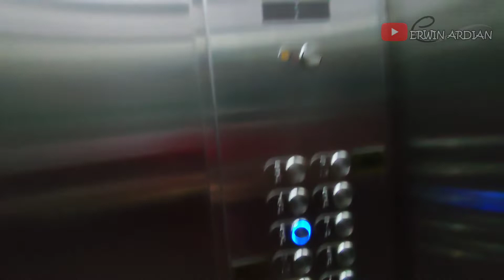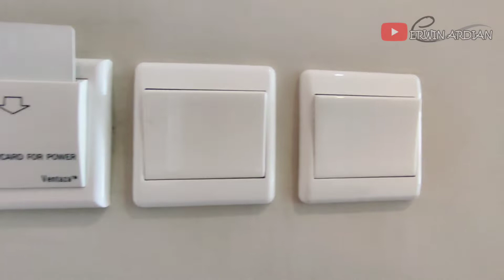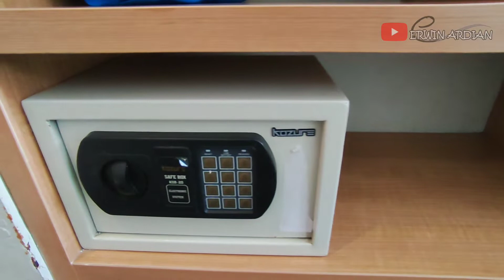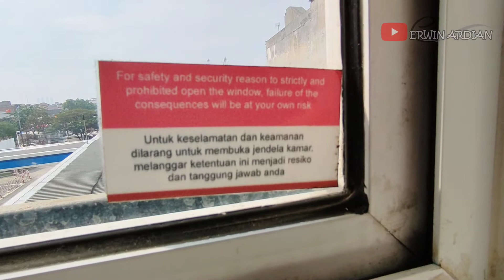Maple Hotel Grogol - Room Tour dan Review Hotel Bintang 3 di Grogol Jakarta Barat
Maple Hotel Grogol adalah hotel bintang 3 di daerah Grogol, Jakarta Barat. Hotel ini memiliki kamar yang nyaman dan juga fasilitas TV Kabel yang memadai. Di dalam hotel ini ada restoran bernama Warung Big Buddy dengan harga yang cukup terjangkau, jadi kalau kalian lapar bisa langsung memesan makanan dari sini dan bisa diantar ke kamar juga.
Maple Hotel Grogol juga dekat dengan beberapa Mall ternama di kawasan ini seperti : Mall Ciputra, Mall Central Park, Mall Neo Soho, Mall Taman Anggrek dan juga Mall Hublife. Tonton videonya sampai habis !!!

Room type : Deluxe Room (with Breakfast)
Fare : Rp 286.011 (Pegi Pegi - Promo)
*harga yang tertera adalah harga saat saya menginap, harga bisa berubah sewaktu-waktu. Pastikan kalian rutin mengecek harga sebelum menginap*
Deposit : Rp 100.000

Maple Hotel Grogol
Jl. Daan Mogot Dalam Kali Sekretaris No.55, RT.5/RW.1,
Tanjung Duren Utara, Grogol petamburan, Jakarta Barat, Daerah Khusus Ibukota Jakarta 11470